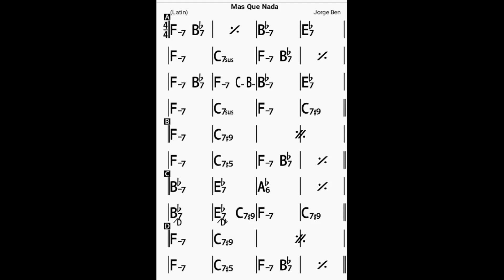Mas Que Nada(no piano)bpm190/backing track